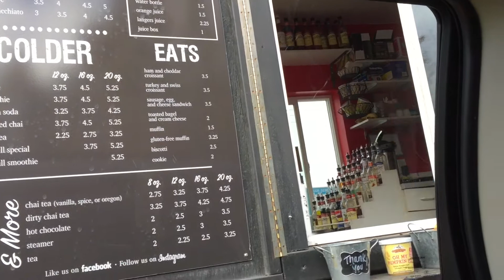Alaska coffee shacks, they are everywhere